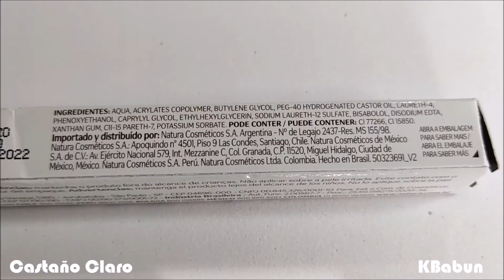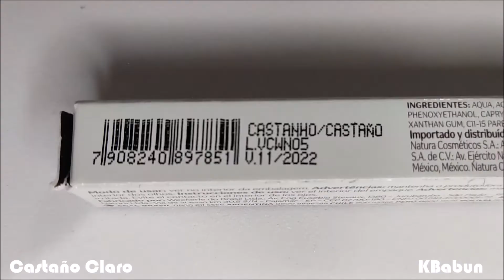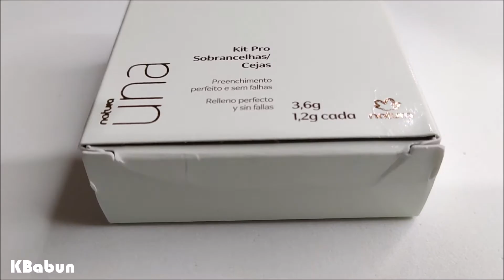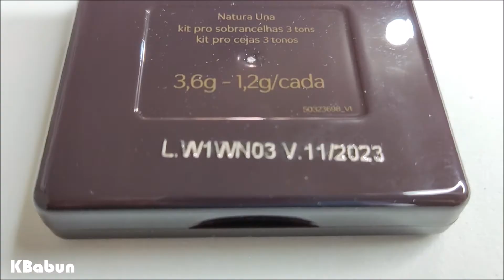PINCEL DELINEADOR PARA CEJAS TODOS LOS TONOS! Y KIT PRO PARA CEJAS.